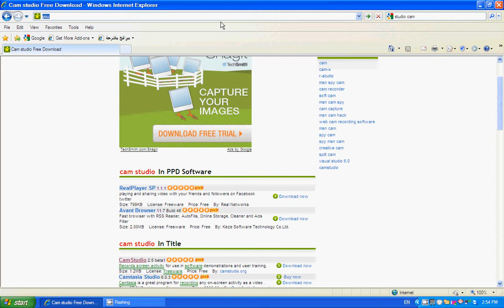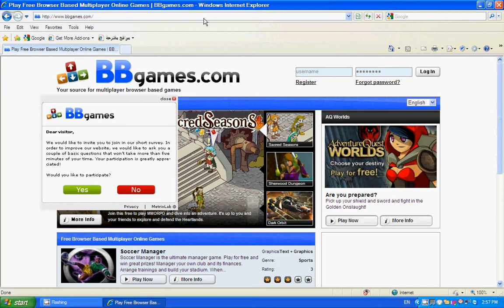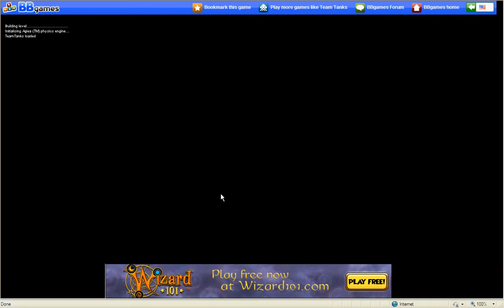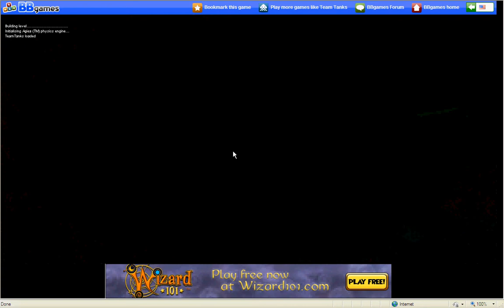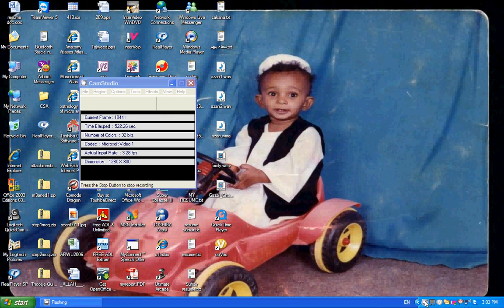bbgames.com (shockwave games)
This is a cool games website just try it and you won't leave it (Seriously)